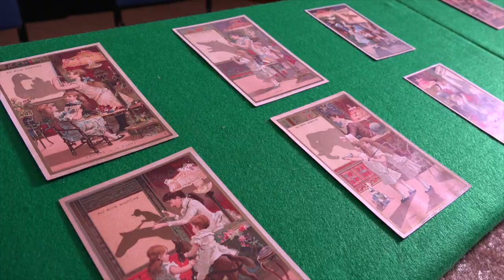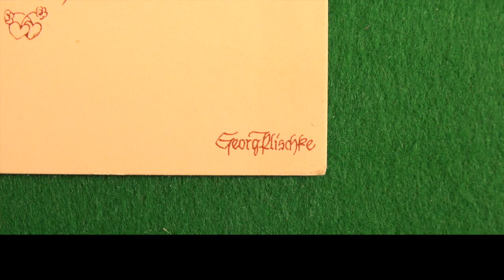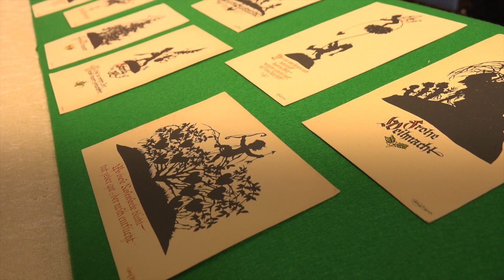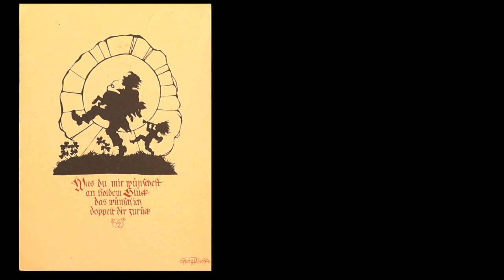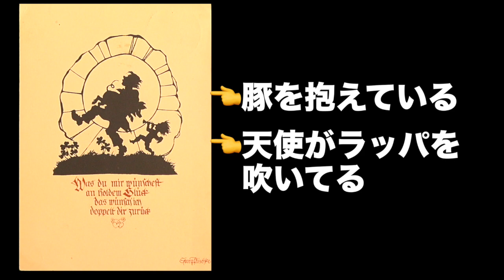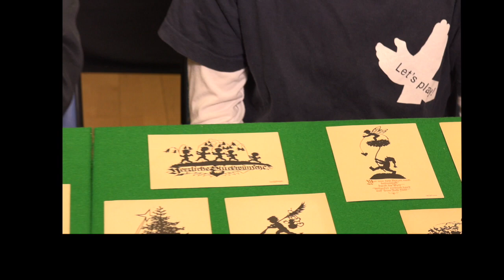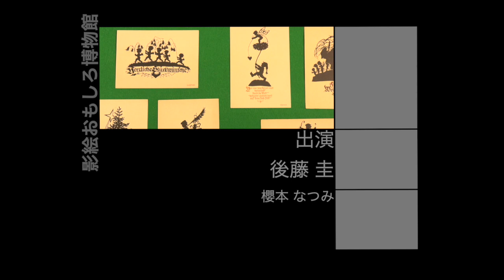劇団かかし座 代表 後藤圭の「影絵おもしろ博物館〜ミュージアム」3プリシュケのポストカード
絵本にカードに人形に映像にetc.‥‥

影絵に関する古今東西の様々なプロダクトを、日本でもっとも歴史ある影絵劇団かかし座の代表、後藤圭がご紹介する「影絵おもしろ博物館〜ミュージアム」！

第三回は「プリシュケのポストカード」

ナビゲーターは後藤圭、アシスタントは櫻本なつみでお送りします。

劇団かかし座オフィシャルグッズショップ